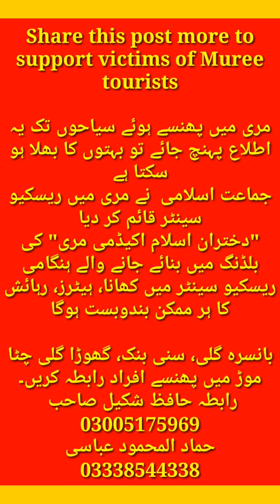Stop Visiting Muree || Life is Very Precious || 22 People have been Expired due to Less Oxygen